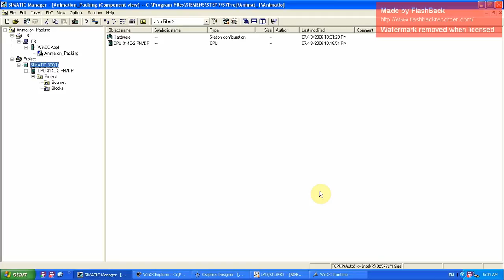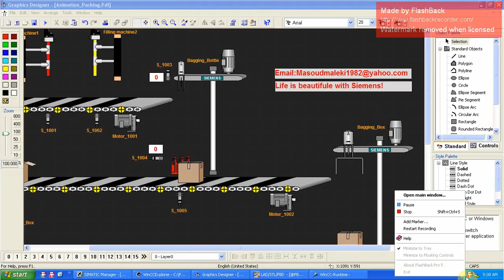PCS7_ANIMATION PACKING